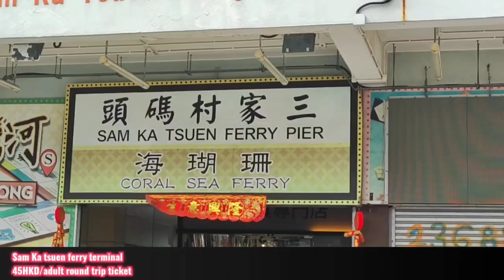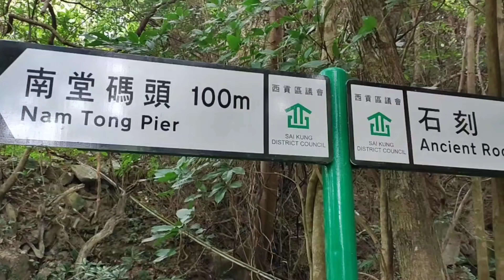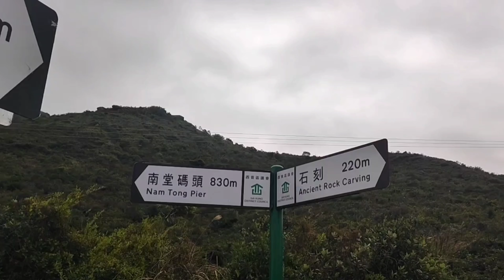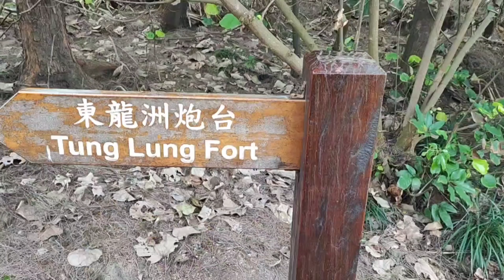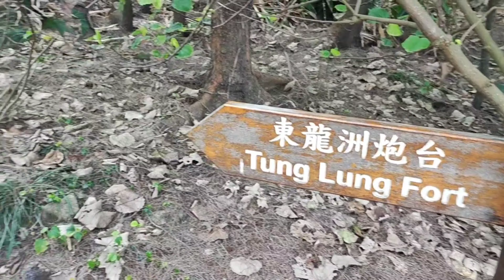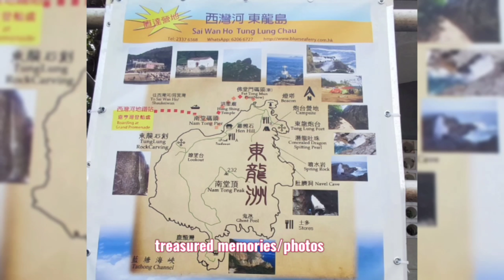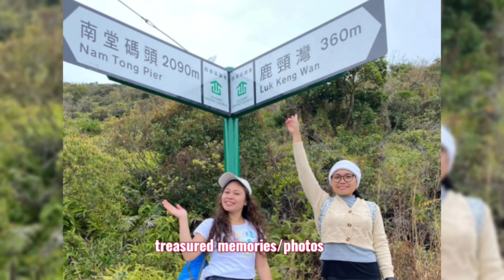TUNG LUNG CHAU ISLAND in HONG KONG/EXPLORING by Jhing Pagaura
Tung Lung Chau, previously known as Nam Tong Island or Nam Fat Tong is an island located off the tip of the Clear Water Bay Peninsula in the New Territories of Hong Kong. It is also referred by Hong Kong people as Tung Lung To or Tung Lung Island. The island is largely uninhabited.